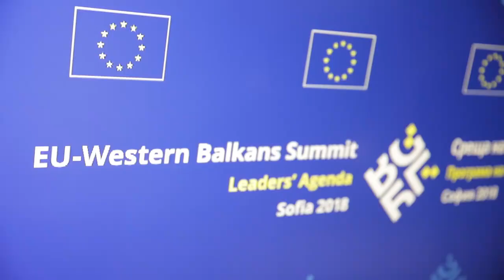Të gjithë me sytë në Sofje… Hallet e Evropës nuk kanë të sosur